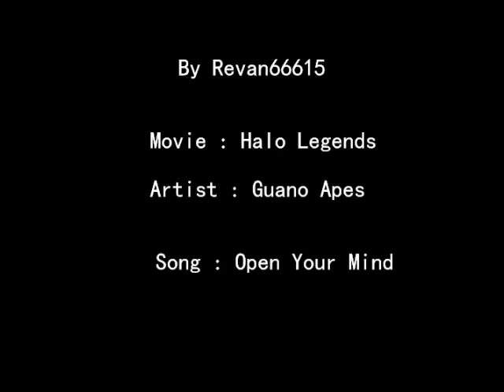Halo Legends - Open Your Mind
Well its 4 am in the mornin' here so i just thought i'd make and upload a new video since i havent done that in a while =) This one is for all of you halo fans :) so just open your mind ^^.
(The song is Open Your Eyes by Guano Apes i just put mind cause i felt like it =) )